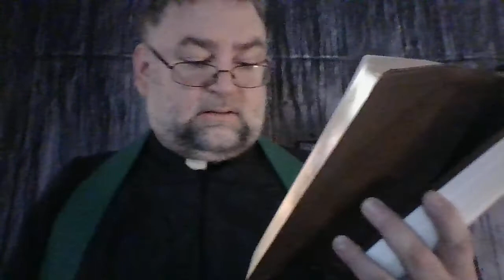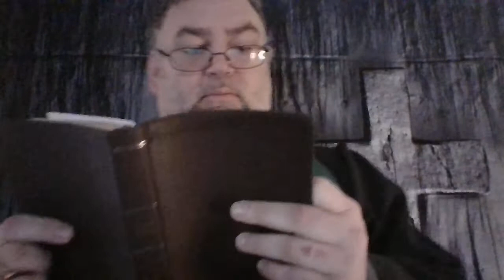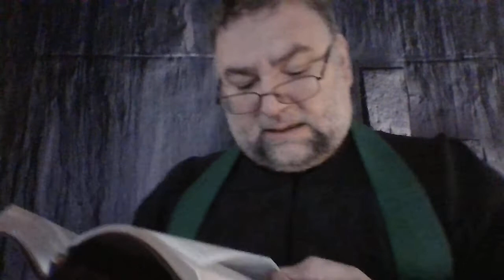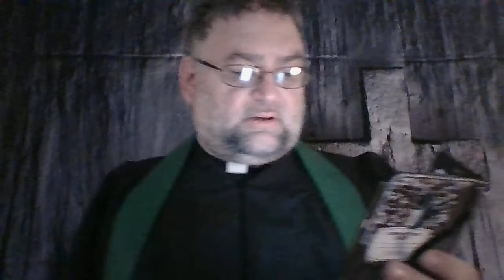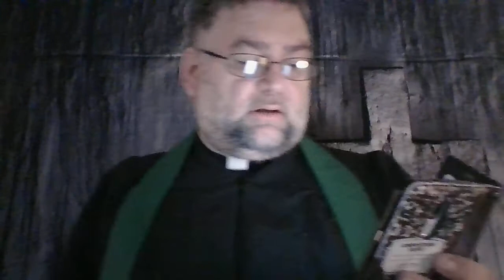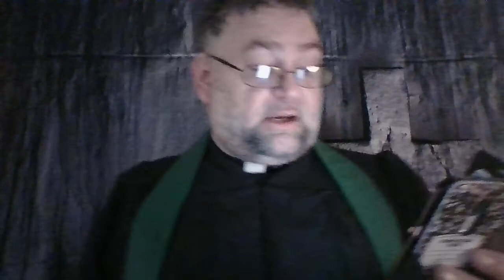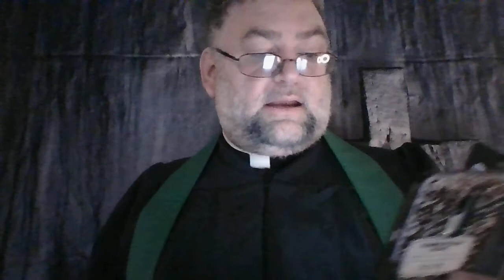Rev. Jamie McCaskill Sermons in The Park 115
Judges Chapter 6 (1 of 2)

Scripture Read  Along:
(Gen. 25:1-6)
(Gen. 37:23-28)
(Exodus 2:15-22)
(Joshua 13:21)
(Gen. 37:25-28)
(Judges 8:24)
(Judges 8:24-27)
Judges 6:1-40
(Num. 31:18)
(Gen. 25:2-4)
(Hosea 5:15)
(Joel 2:12-17).
(1 Sam. 10:5)
(Heb. 11:32).
(Gen. 16:7-14)
(Gen. 18:1)
(Gen. 32:24-30)
 (Hebrew 11:32)
(John 4:11)
(1 Peter 3:6)
(Exodus 3:12)
(Joshua 1:9)
(Heb. 13:5)
(Judges 13:22-23)
(Ezek. 1:26-28)
(Isa. 6:1-9)
(Rev. 1:17).
(Exodus 3:2-4)
(Exodus 13:21-22)
(Exodus 19:18)
(Isa. 4:4)
(Ezek. 1:27)
(Dan. 7:9)
(Zech. 2:5)
(Acts 2:3)
(Heb. 12:18)
(Rev. 1:14)

Wish to make a Love Offering?
$SermonsInThePark